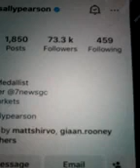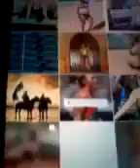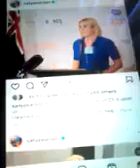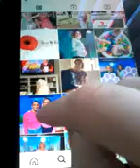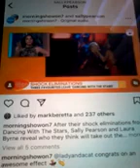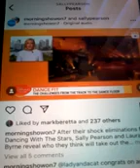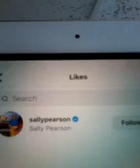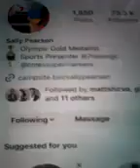@@2024 SALLY PEARSON TRIPLE OLYMPIC GOLD MEDALIST CH 7 GOLDCOAST CLIPS INC LIKED COM NEW POST 2024